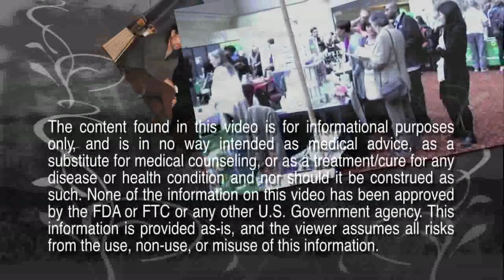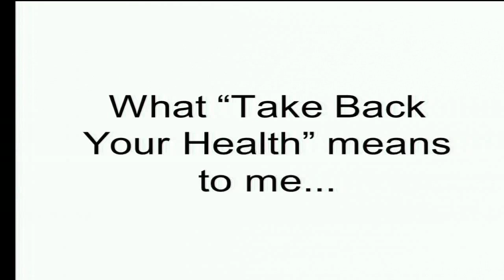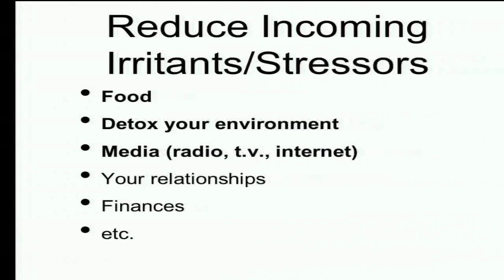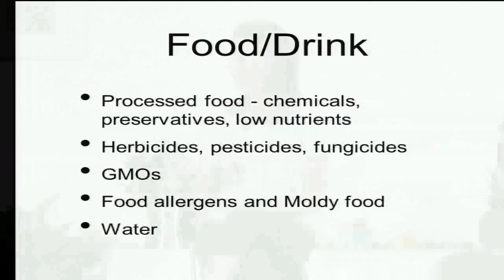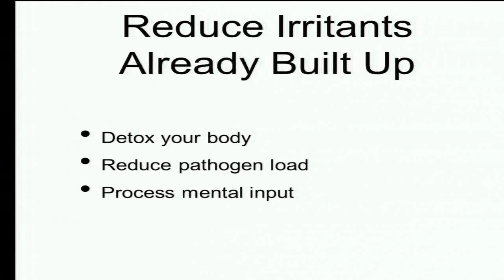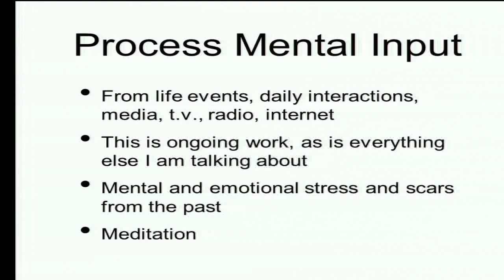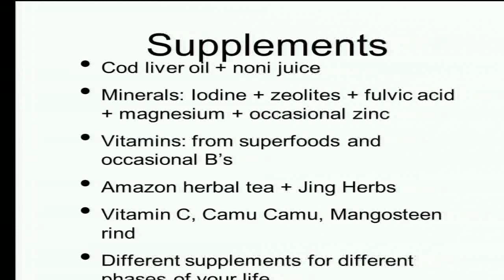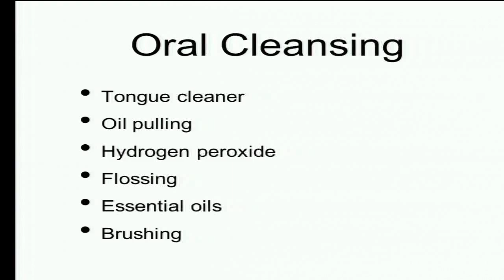Immune System Makeover with Robin Shirley, CHHC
Immune System Makeover with Robin Shirley, CHHC at Take Back Your Health DC.